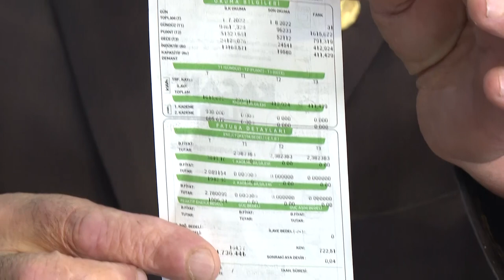CHP GENEL BAŞKANI KEMAL KILIÇDAROĞLU ERZURUM'DA 02/08/2022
Cumhuriyet Halk Partisi Genel Başkanı Kemal Kılıçdaroğlu, Kongre Caddesi üzerindeki esnaf ile bir araya geldi. CHP lideri Kılıçdaroğlu, esnafın sorun ve taleplerini dinleyerek çözüm önerilerini anlattı.